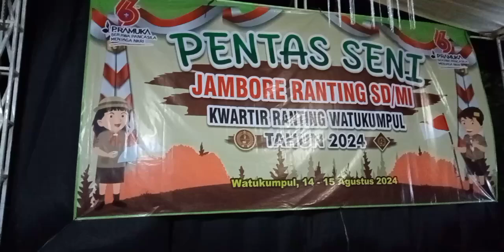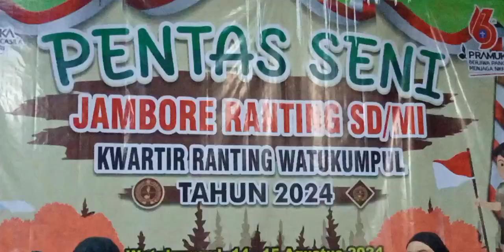Pentas seni Jambore Ranting Kwarran Watukumpul Tahun 2024